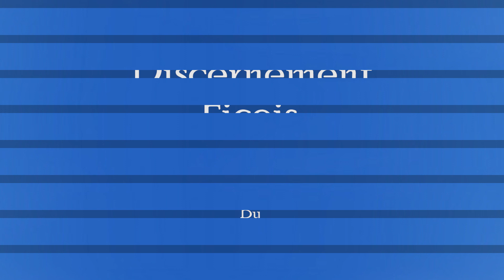Discernement FICOIS. Partie 1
Discernement FICOIS,  Presente par Rev. Jean Paul.